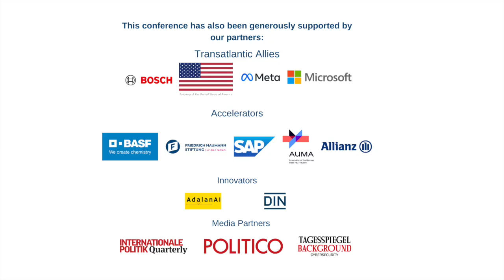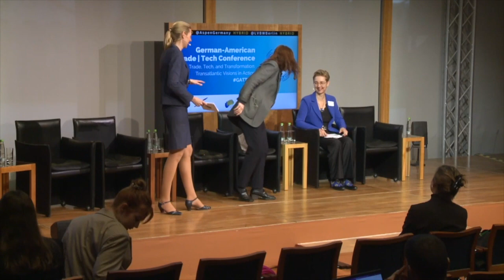Panel Discussion 5: "Thinking Outside the Box: Towards a Sustainable Global Economy"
Loyle Campbell, Research Fellow, Center for Climate and Foreign Policy, German Council on Foreign Relations (DGAP)
Sybille Gabler, Member of the Management Board, External Relations Division, DIN e.V.
Dr. Christina Gommlich, Head of Berlin Office Corporate Government Relations, BASF SE
Dr. Nathalie Martin-Hübner, Vice President Governmental Affairs, Robert Bosch GmbH
Hubertus Paetow, President, German Agricultural Society e.V. (DLG)
Dr. Sebastian Schäfer, Member of the German Bundestag, BÜNDNIS 90/DIE GRÜNEN

Moderated by Dr. Stormy-Annika Mildner, Executive Director, Aspen Institute Germany